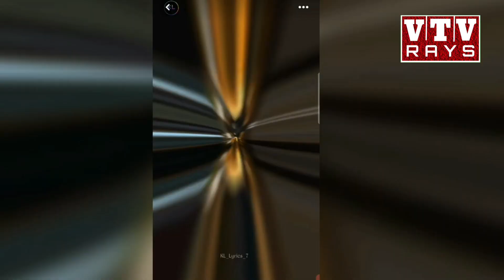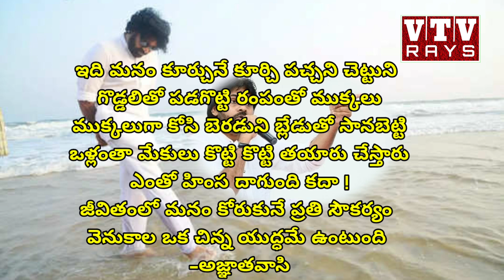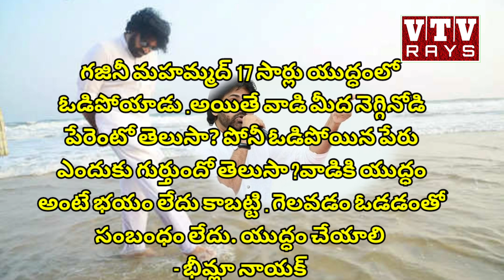Pawan Kalyan| Telugu motivational quotes | Telugu inspirational quotes | janasena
ఈ వీడియో గనుక నచ్చినట్లయితే సూపర్ థాంక్స్ బటన్ ప్రెస్ చేసి సపోర్ట్ చేయండి ఎట్ ది రేట్ ఆఫ్ విటీవీ రేస్ @VTVRAYS